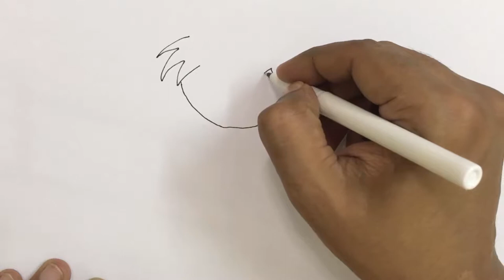How to draw a boy singing with guitar step by step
This video tutorial teaches how to draw a cartoon boy singing with guitar for kids. Its a simple way of drawing, just watch and follow. Don't worry if you make some mistakes, you can always use an eraser, or better even you may create something wonderful of your own!